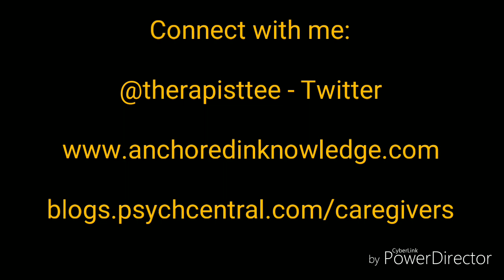Childhood Onset Schizophrenia vs. Imaginary Friends - Psychotherapy Crash Course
Sorry, it's late guys!

Hope you find this video helpful as I discuss schizophrenia and early onset psychosis among children.
Did you know that African Americans tend to be diagnosed with schizophrenia more than in any other group? Research on Native Americans and Hispanics is limited.

I welcome your thoughts and comments.